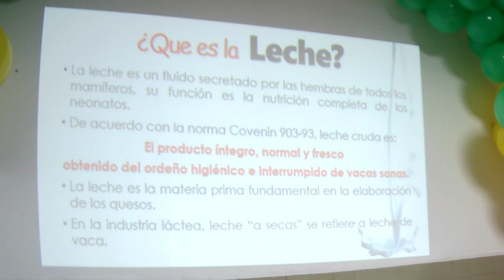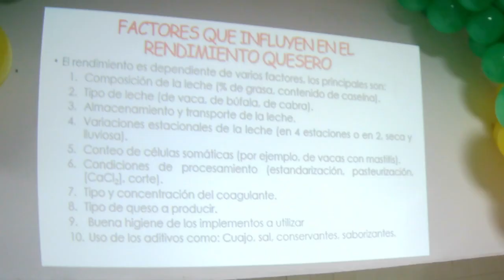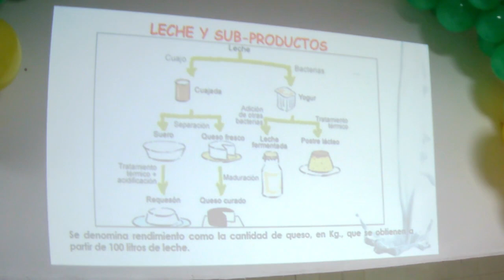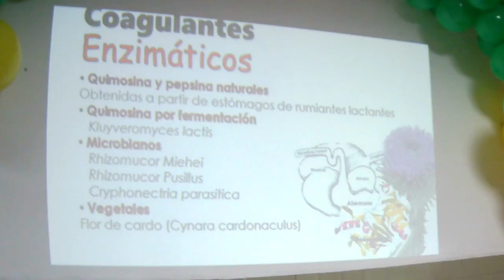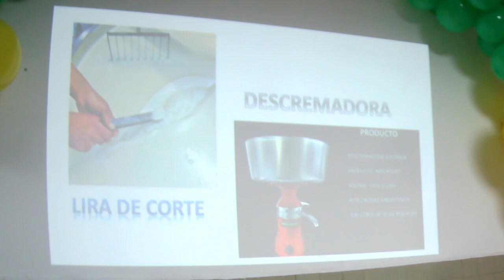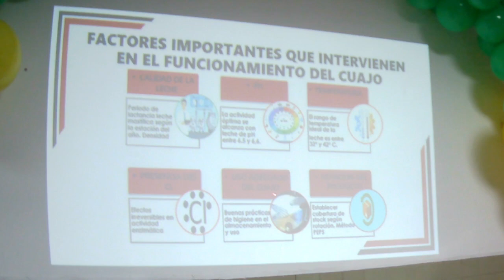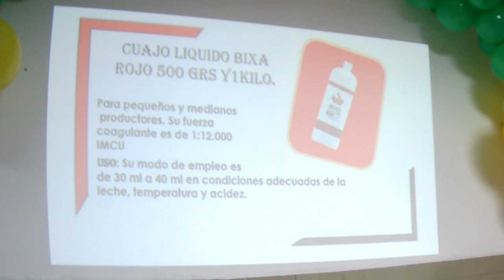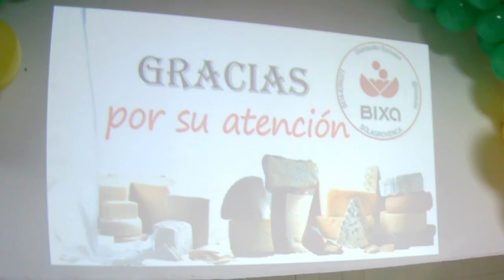Sácale mayor provecho a tu leche: conviértete en un queso exitoso | AGRIBICA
Expositor: TSU. José Gregorio Herández
Solagrovenca / Cuajos Bixa

Durante el 3er aniversario de Agrícola Bicolor se realizó un ciclo de conferencias técnicas gratuitas en la cual se dieron cita importantes empresas relacionadas al sector productivo.